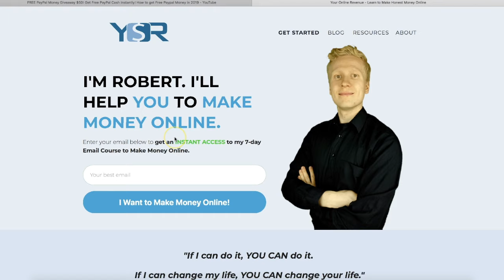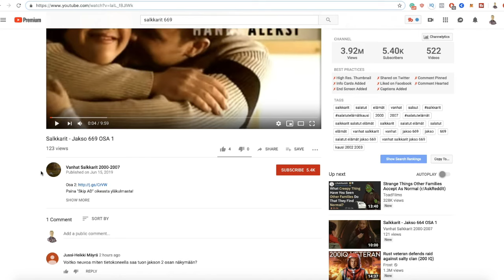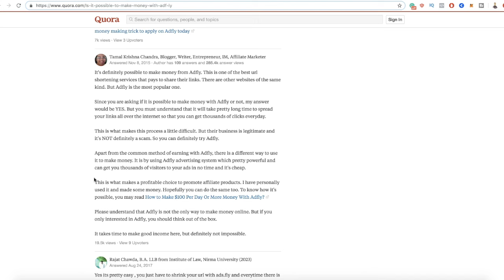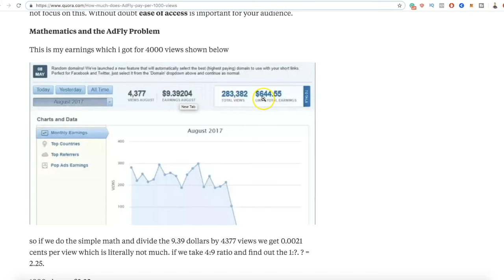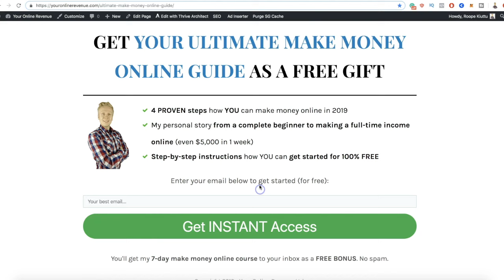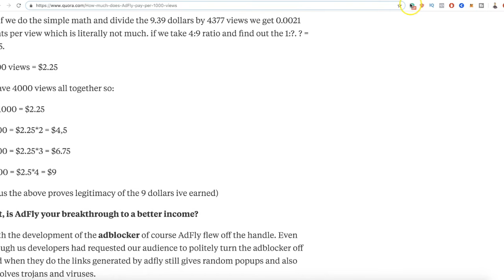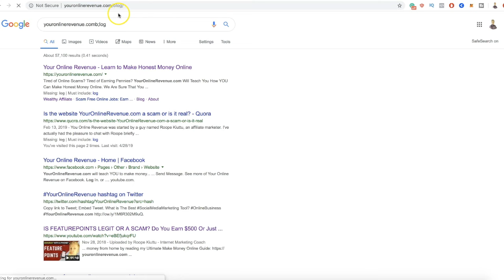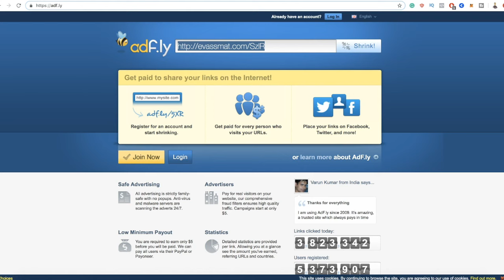ADFLY REVIEW: How to Make Money with AdFly? Is AdFly Worth It? - $644.55!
In this AdFly Review, I'll show you exactly how much money you can make with AdFly!

WHAT IS ADFLY?

AdFly is a website where you can make money by shortening links and re-directing traffic through their website. In this video, I show you in practice how you can make money with AdFly.

I’ll also reveal you how much money you can make using AdFly. I can already tell you that there are actually better ways to make money online.

First of all, their training programs helped me to go from a complete beginner to making over $10,000/month online.

Second, these websites have helped over the years 1,000’s of other people as well to make a life-changing income online and that’s why I’m sure that they’ll help you with that goal as well. Of course, I can’t give you any income guarantees because it’s prohibited by law but I recommend that you start today so you’ll start experiencing things yourself.

However, if you really want to make BIG money online, I highly recommend that you join Legendary Marketer today. With the help of Legendary Marketer, I have been able to break my income records several times.

Some recent results are, for example, +$10,882 in 1 month and +$3,100 in 1 day.
Learn more by watching my video below and start the step-by-step training below.

With AdFly, you can only dream of achieving such an income level online.

It’s possible to make money with AdFly but the earnings are so much smaller than at Wealthy Affiliate or Legendary Marketer that it doesn’t honestly make much sense to do AdFly. In addition, you will quickly maximize your income with AdFly if you follow WA or LM step-by-step training.

Cheers

Roope “Don’t settle for a small income” Kiuttu

PS. Don’t forget to smash up the LIKE button if you find this video helpful and valuable.

If you have any questions, please, ask me in the comments below and I will be more than happy to help you out personally to succeed oniine.